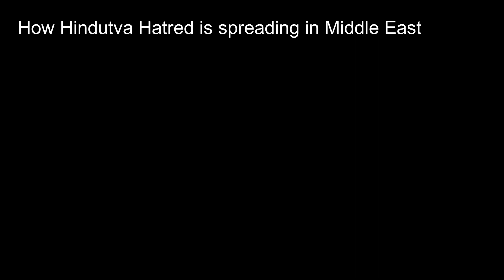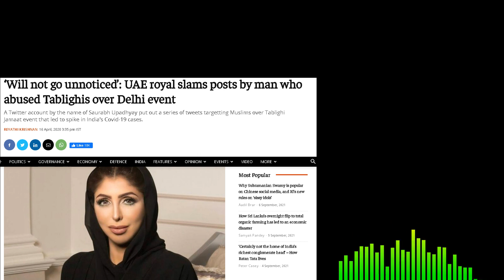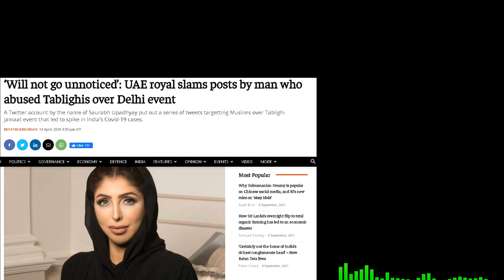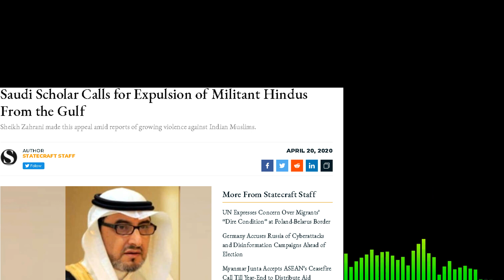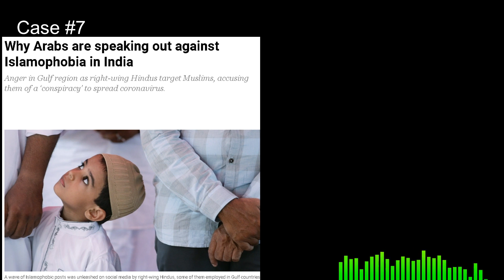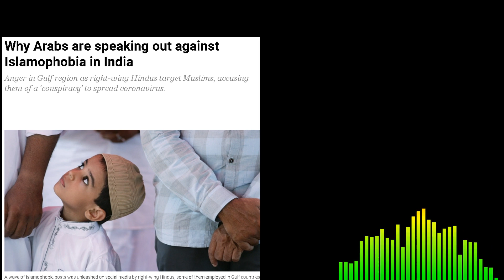How Hindutva hatred is Spreading in Middle East